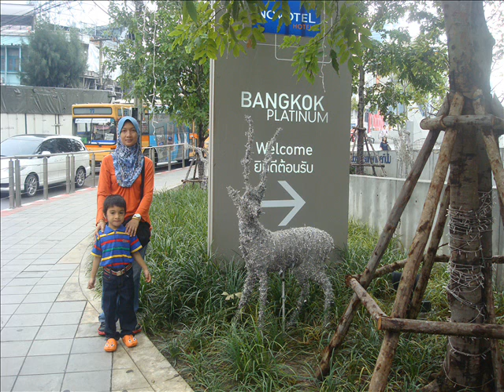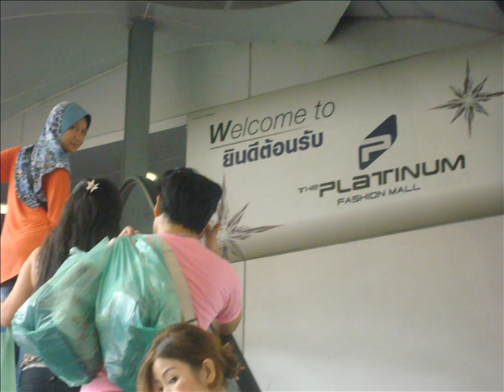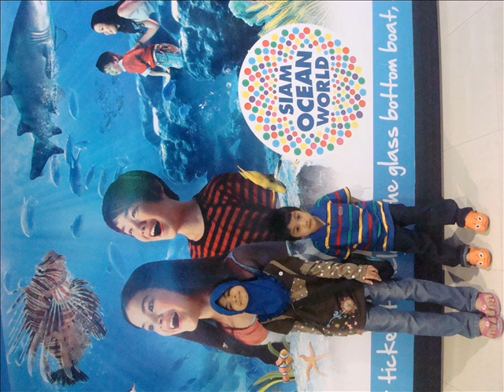BANGKOK 2012 DAY 7